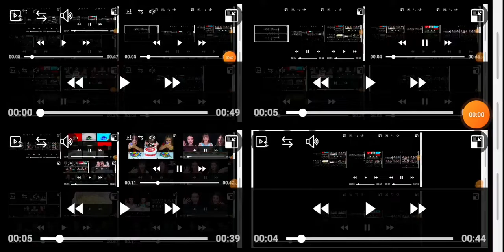asmr lilibu all on 16